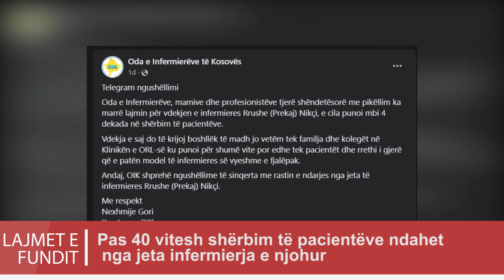Pas 40 vitesh shërbim të pacientëve ndahet nga jeta infermierja e njohur